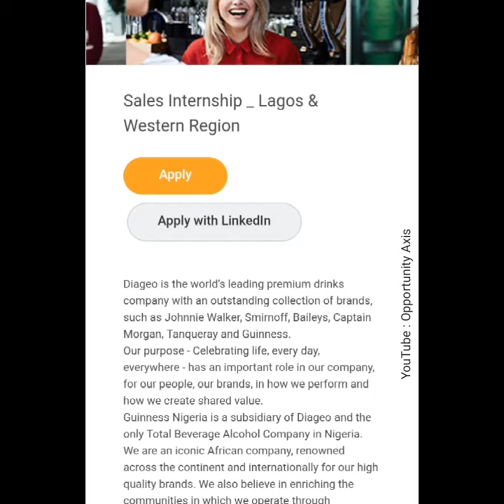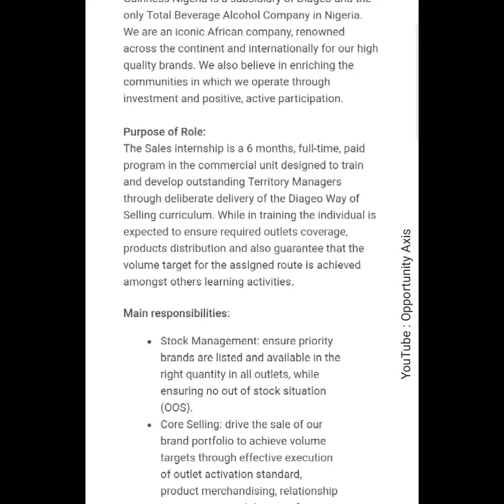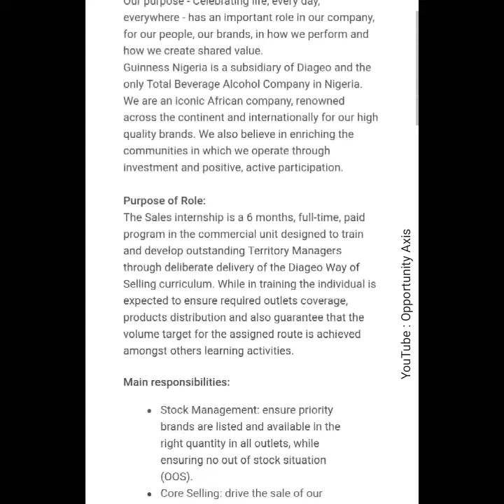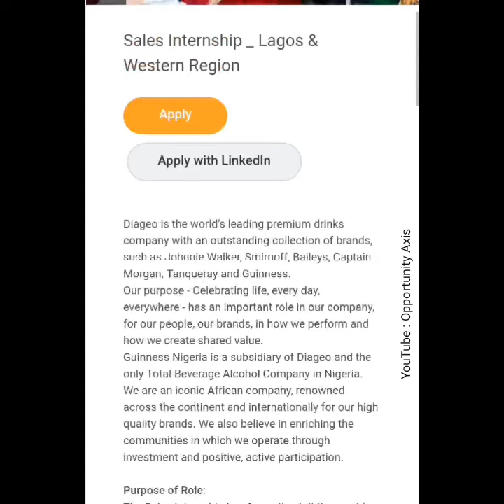Guinness Nigeria Latest Recruitment For Internship, Apply!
Guinness Nigeria latest Recruitment(January 2019)

Apply Below!

Sales Internship